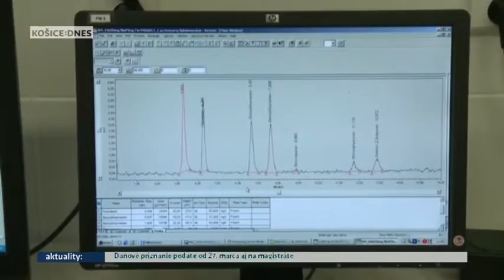Pripomíname si deň vody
Dnes je svetový deň vody, ktorý si na všetkých kontinentoch pripomíname už od roku 1992. Ak ste priniesli vzorku vody z vlastnej studne, bezplatne vám ju otestovali na regionálnom úrade verejného zdravotníctva, vo východoslovenskej vodárenskej spoločnosti a v košickej teplárni.